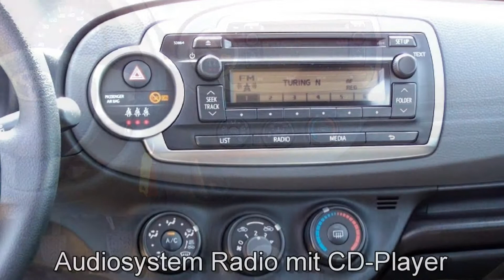Toyota Yaris 1.0 VVT i Cool 049376 Klimaanlage "TOYOTA YARIS COOL"